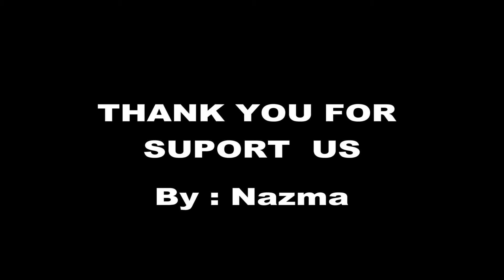दिनेश कोरी (चिरगांव स्वास्थ्य केंद्र अधीक्षक) की ओर से स्वतंत्रता दिवस की हार्दिक शुभकामनाएं।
Advertisement By Nazma Abdi